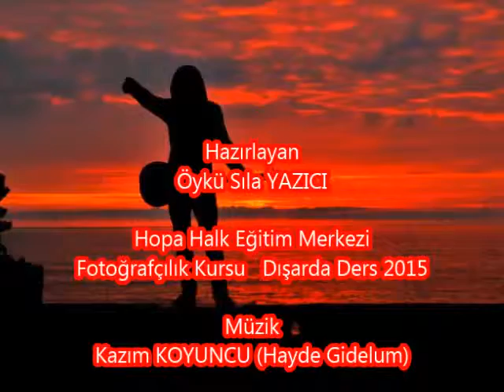Hopa Halk Eğitim Merkezi Fotoğrafçılık Kulübü "Hopa iskelesi"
Ders Çekimleri (Levent YAZICI)